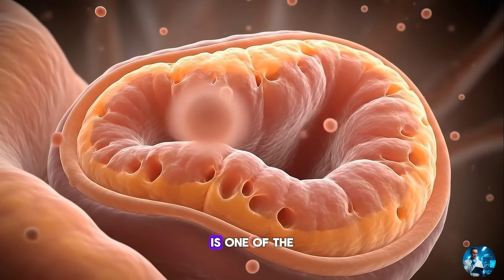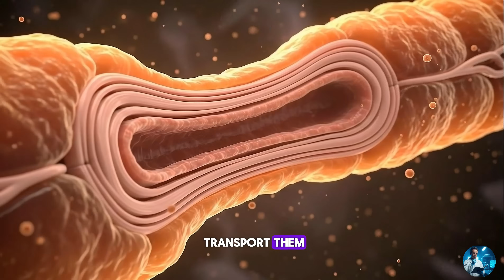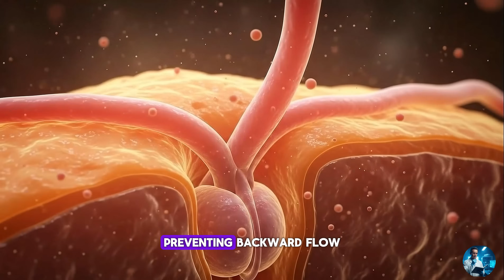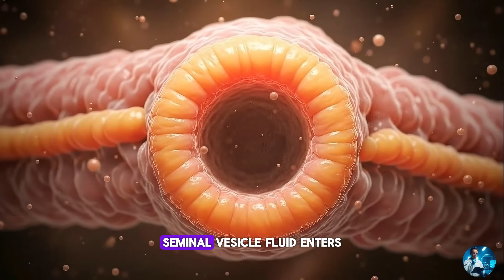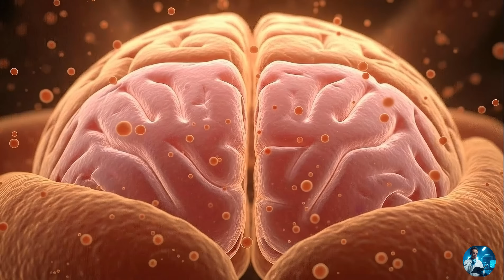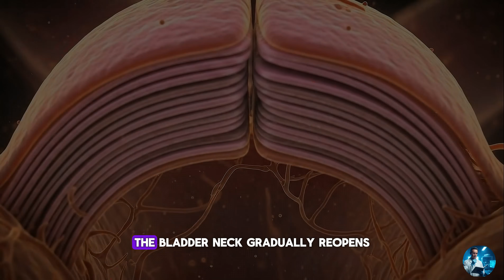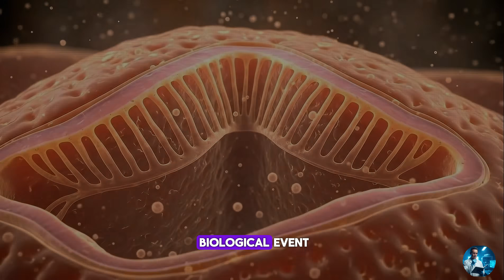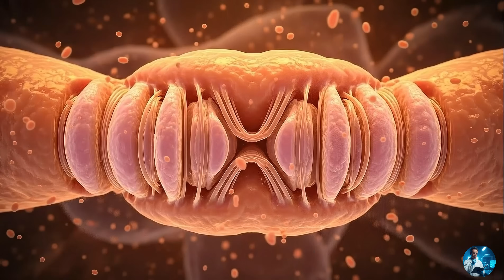What Happens Inside Male Ejaculation? A Full Breakdown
Male ejaculation is far more complex than it appears. In this video, we explore the internal mechanisms behind ejaculation, from emission and expulsion to the roles of the prostate, seminal vesicles, nerves, and hormones. Discover how the body coordinates this reflex with precision and what truly happens during release.